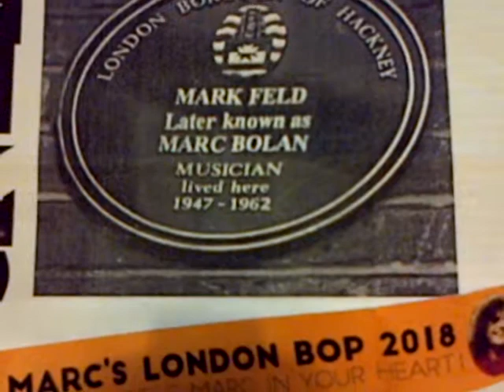The One And Only 20th Century Solid Gold, London Boogie Boy!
Bolan's first home, with his folks, and brother Harry